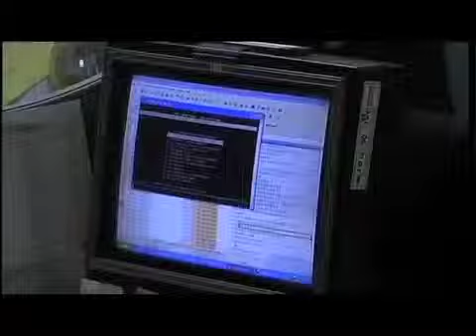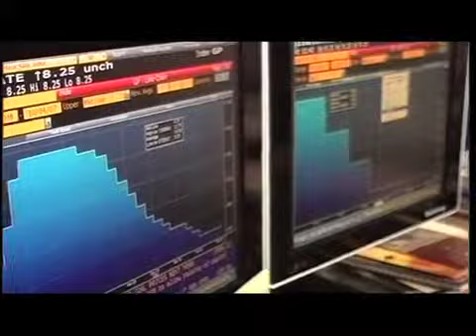Spiritual Government Dahlan Siamat Gunawan Yasni Spiritual Executive 1 Part 03